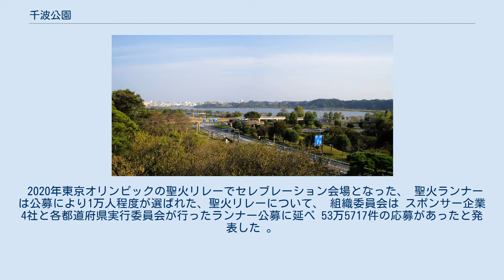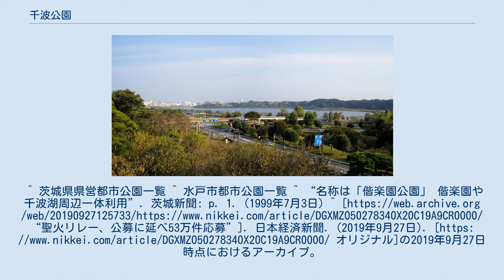千波公園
千波公園（せんばこうえん）は、茨城県水戸市に位置する茨城県営及び水戸市営の都市公園（総合公園）である。
千波湖周辺を中心としている。
 千波公園と偕楽園及び周辺の緑地等を合わせたエリアを総称「偕楽園公園」として、中心市街地に位置する都市公園としては、ニューヨークのセントラル・パークに次ぐ世界第2位の広さとなると広報されている。
 2020年東京オリンピックの聖火リレーでセレブレーション会場となった、 聖火ランナーは公募により1万人程度が選ばれた、聖火リレーについて、 組織委員会は スポンサー企業4社と各都道府県実行委員会が行ったランナー公募に延べ 53万5717件の応募があったと発表した 。
 水戸黄門まつりの会場の一つとして使用されている。
^ 茨城県県営都市公園一覧 ^ 水戸市都市公園一覧 ^ “名称は「偕楽園公園」 偕楽園や千波湖周辺一体利用”. 茨城新聞: p. 1. (1999年7月3日) ^ /web/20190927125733/ “聖火リレー、公募に延べ53万件応募”]. 日本経済新聞. (2019年9月27日). [https: // オリジナル]の2019年9月27日時点におけるアーカイブ。
/web/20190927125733/ 2019年9月27日閲覧。